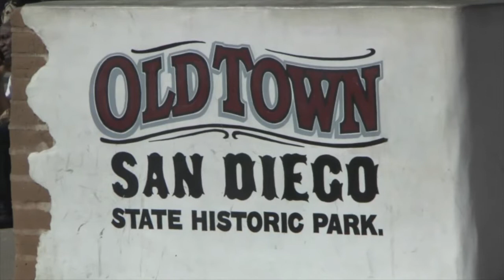Shootout at Old Town San Diego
The Perth Popeye - Tom Wheelan